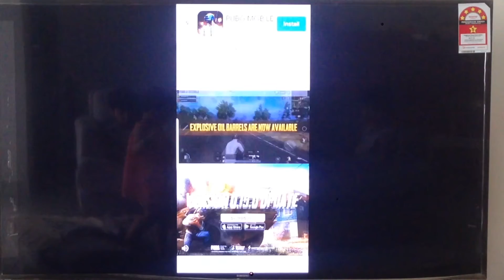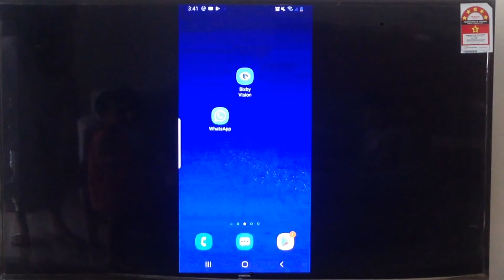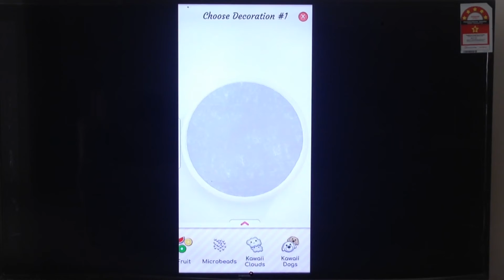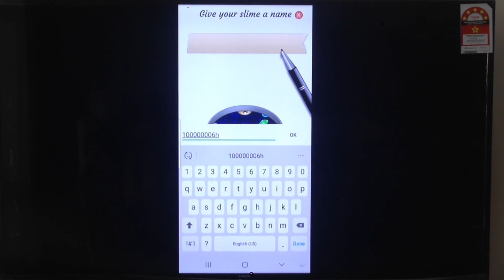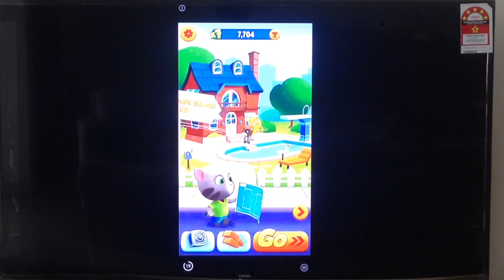Safi Aquapark win kids game